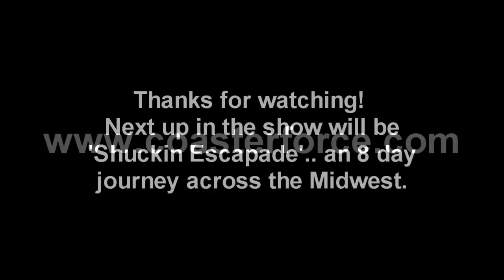Dixieland Doozy: Rockin the DWood (Day 6) HD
Enjoy the last day of the Doozy as the group enjoys Dollywood in Pigeon Forge, Tennessee.